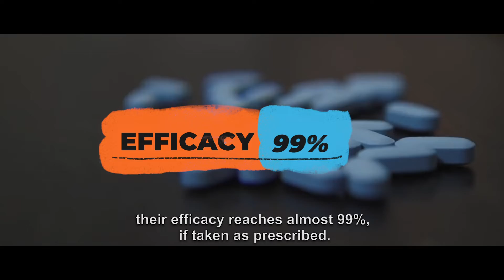Pre-exposure prophylaxis (PrEP) to prevent getting HIV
Pre-exposure prophylaxis (or PrEP) is an HIV medication that when used consistently, reduces the risk of HIV infection.

WHO recommends its use in people who are at substantial risk of acquiring the virus.